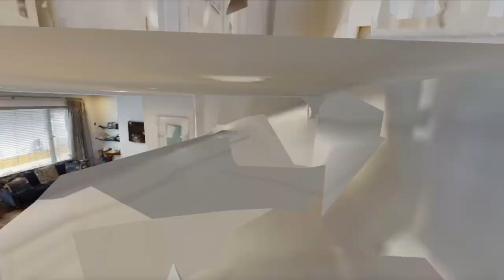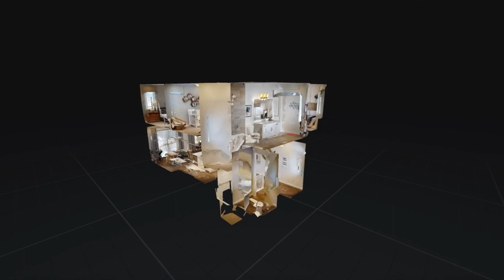The Hudson at Carrington in Calgary, Alberta | Welcome to Mattamy Homes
A fully master-planned community that embraces its natural surroundings, Carrington connects active, healthy living with beautiful home designs in one of Calgary's most desirable northwest locations. Within and adjacent to the community are ample green spaces with pathways connecting residents to the Green Corridor, including the Rotary/Mattamy Greenway, and amenities within the community. This inspiring collection of Urban Townhomes, Rear Lane Duplexes and Single Family provide a unique community to live, play and grow.
Make life in Carrington with our Greenway Plaza commercial, starting construction Spring 2022. Just minutes from home discover No Frills supermarket, a gas station, day care, banking and more!